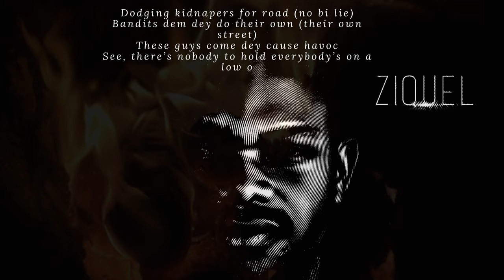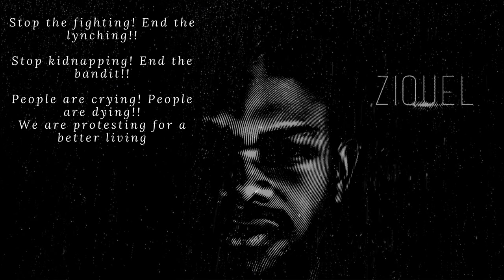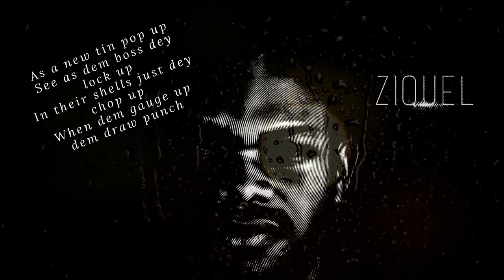Country Talk (lyrics) Video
Pushed to the Wall as a Nigerian Youth, the Song is Inspired by Struggles of Nigerians Economically, Emotionally, Psychologically and Mentally.